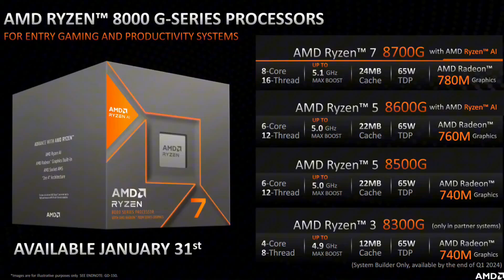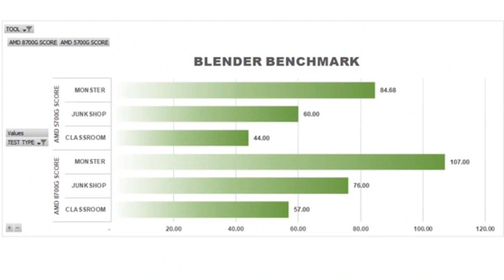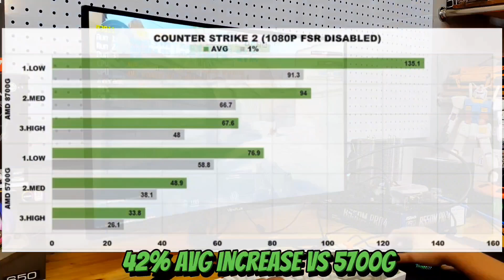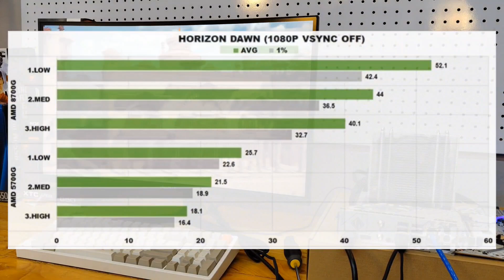AMD RYZEN 7 8700G | BENCHMARK & OVERVIEW | STRONGEST AMD APU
Guys kung nag hihintay kayo bumaba ang price ng AM5 Platform. Ito ang sign niyo! Check niyo ung ating benchmarks for the newest AMD Ryzen 7 8700G at sana makatulong sa inyo! Let's go!

EasyPC FB Page
EasyPC Lazada
EasyPC Shopee
EasyPC Website